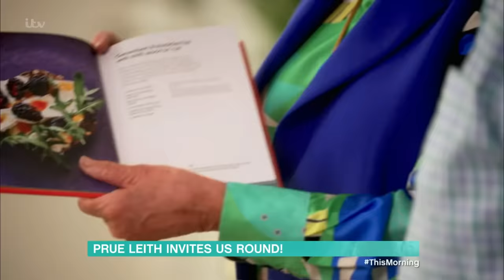Prue Leith 'Why I'm Stepping Back From Celebrity Bake Off' | This Morning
Cooking grande dame Prue Leith joins us in the studio to tell us about her new cookery show, where she invites viewers into her idyllic Cotswold home, serving up a slice of country-living. Plus, she’ll be revealing her verdict on Alison’s famous brownies, how Dermot got on in the new series of The Great Celebrity Bake Off for Stand up to Cancer - and explaining why she’s decided to take a break from her Bake Off judging duties this year.